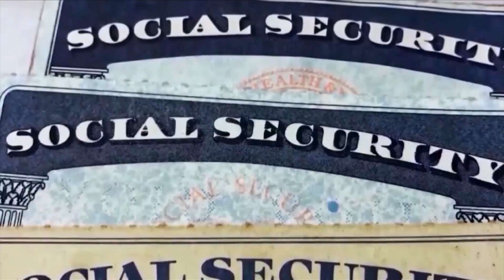Democrats & Bipartisanship In New Republican Majority Congress